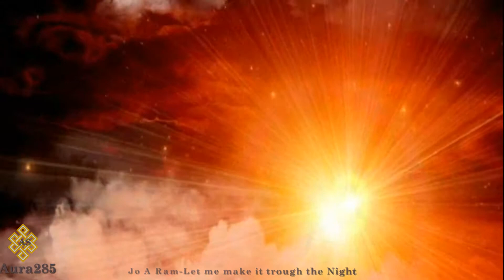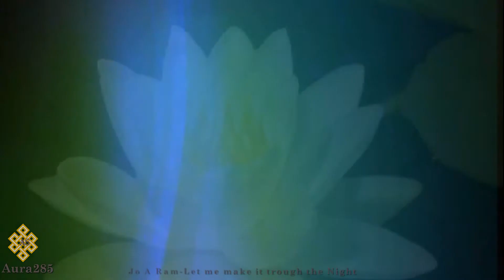JO A RAM❤ƸӜƷ❤ LET ME MAKE IT TROUGH THE NIGHT❤ƸӜƷ❤